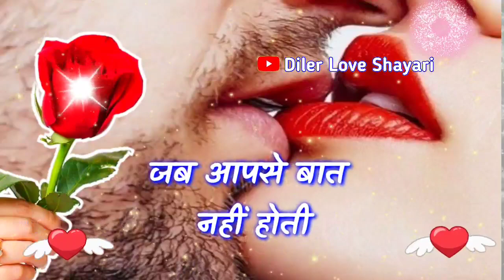मेरी जान तुम को कभी छोड़ नहीं सकते हैं हम💖 प्यार मोहब्बत हिंदी लव शायरी💖love shayari status